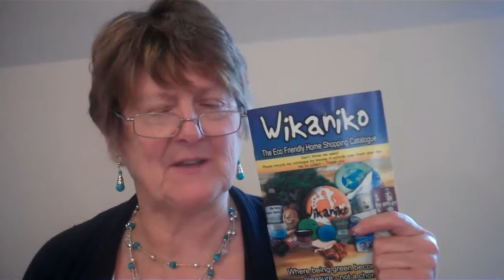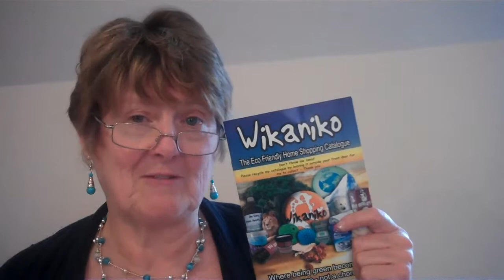Wikaniko - an eco friendly way of living with a business opportunity attached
As a distributor for Wikaniko, I own one of the biggest online eco-friendly supermarkets and I can open branches anywhere in the world (for people who want to build businesses in the UK and Europe) I can offer the products to friends and work colleagues by showing them our catalogues, and I can do eco events, craft fairs, shows etc. to attract lots of business. I also have access to the social media online training course, worth over £4000, absolutely FREE. I get trained in the comfort of my own home. I get to help people take those green steps towards a greener planet.